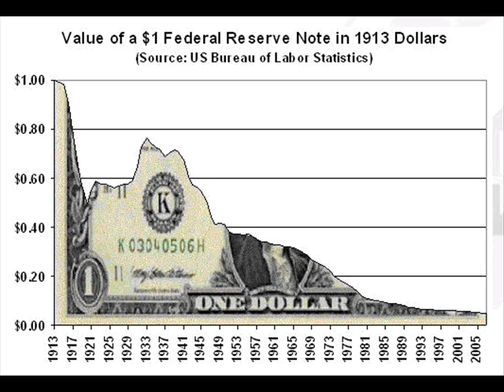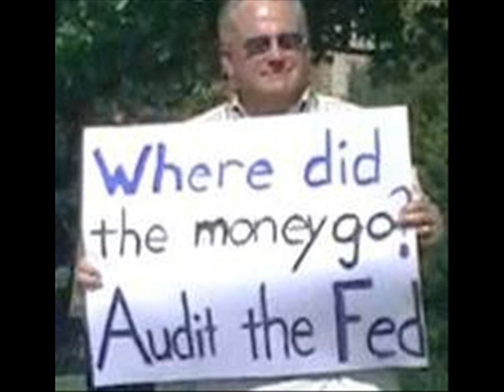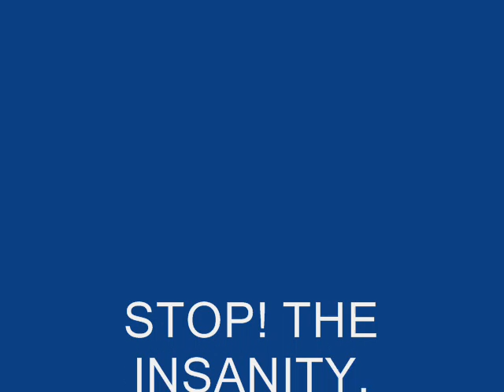Bob Marley & The Wailers SLAVE DRIVER(Federal Reserve)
This private corporation/cartel has made the American people slaves and quite honestly, most of the world as well. Fiat(paper) money is shackles, yet many are unaware. If you want real monetary change in this country, the Federal Reserve must be audited. WE MUST SEE WHERE OUR(taxpayer) MONEY IS GOING. and once all the looting is revealed, SEIZE THE FED and ARREST THE BANKERS. Start with Bernanke and go right down Wall-Street. Heck, even those who voted for the bailouts should be put on trial for stealing money from the taxpayers. WAKE UP AND TAKE ACTION.